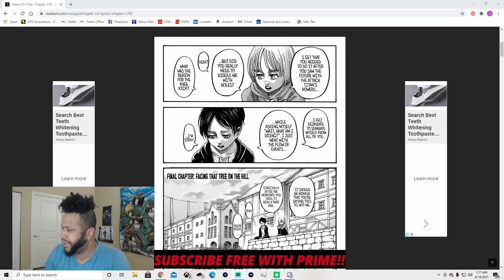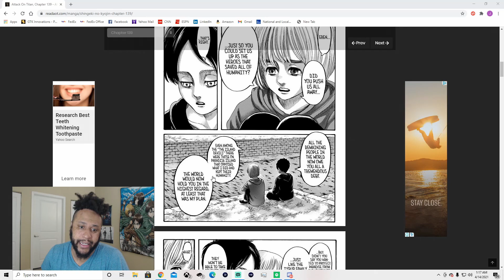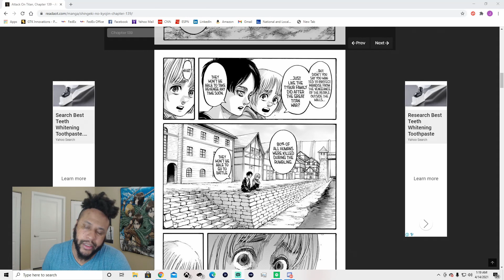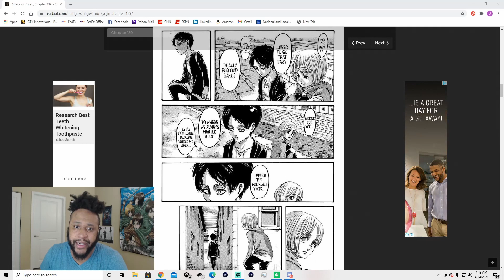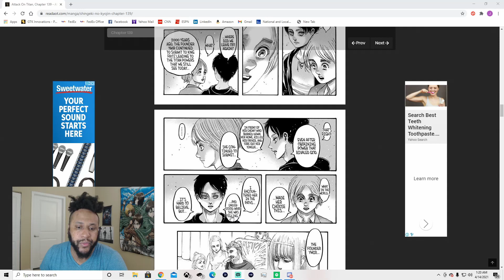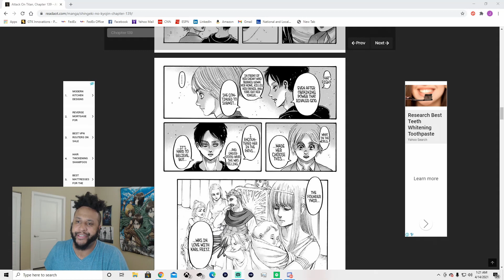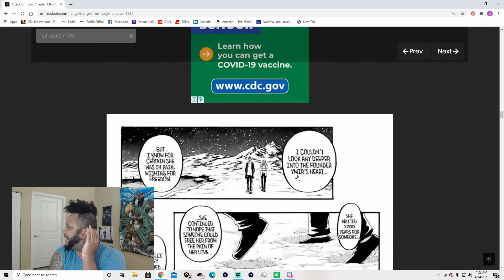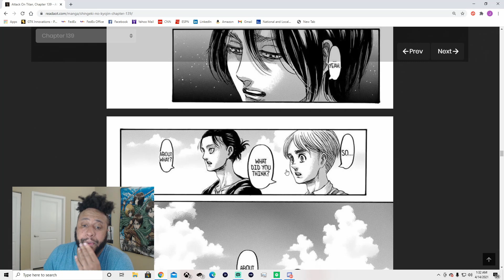My Breakdown and Thoughts on Attack on Titan Chapter: 139 (SPOILER WARNING!!!)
This is a breakdown of my feelings on Attack on Titans final chapter.